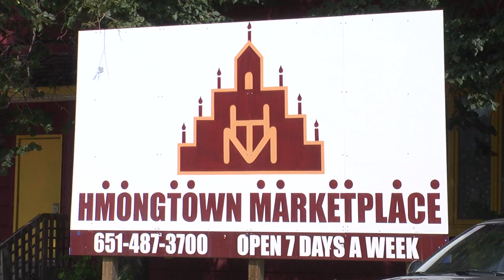VIDEO: From Laos to the Land of Lakes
After immigrating to Minnesota decades ago from a region in turmoil, families from Southeast Asia have returned to their roots and traditions in agricultural enterprises.  A network of Hmong family farmers around Minnesota have set up an impressive farmer's market and shopping center in St. Paul to stimulate economic development from local agriculture.
The Hmongtown Marketplace celebrates the diversity of Minnesota while showing the promise of small scale agricultural enterprise with economic development for Minnesota families.